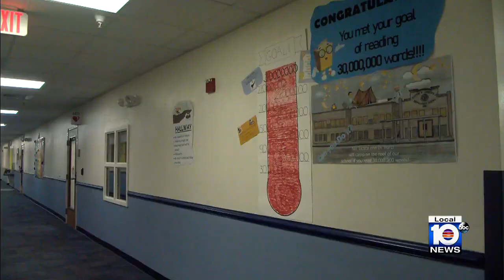Florida school staff sleeps on school's roof after students win reading bet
The staff at a Cape Coral Elementary school slept on the roof, after students met reading goal for the semester.